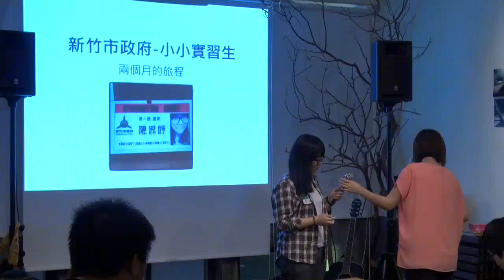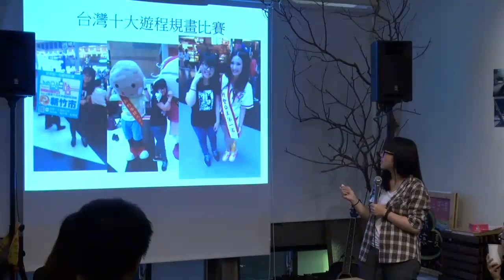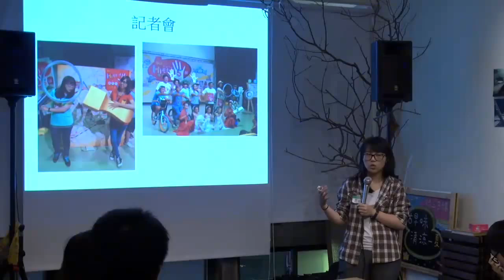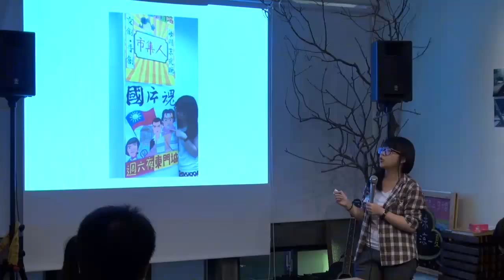四校聯合交點Vol 3 陳思妤 新竹市政府小小實習生